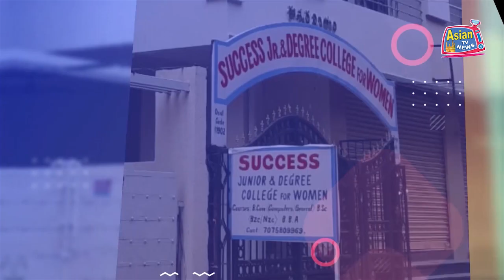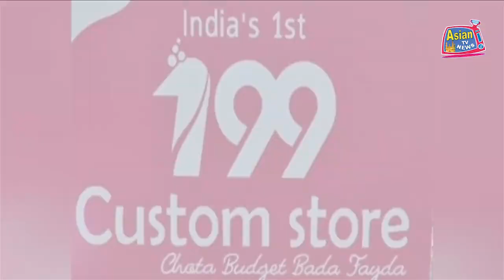BAHAHADURPURA MEIN POLICE AUR TRAFFIC POLICE KI JANIB SE STRICTLY VEHICLE CHECKING KI JA RAHI HAI.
BAHAHADURPURA P.S LIMIT MEIN POLICE AUR TRAFFIC POLICE KI JANIB SE STRICTLY VEHICLE CHECKING KI JA RAHI HAI.